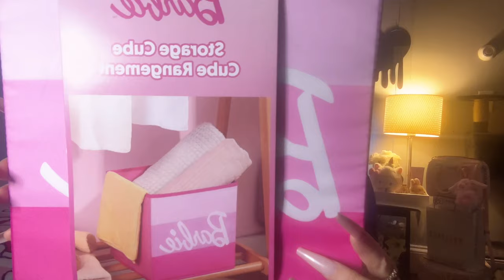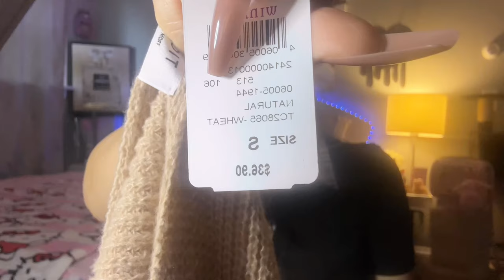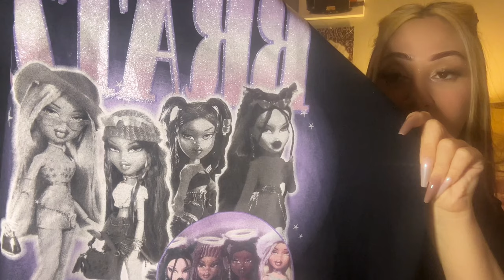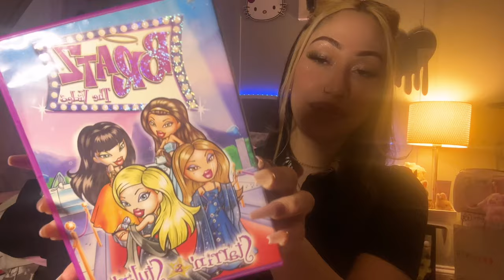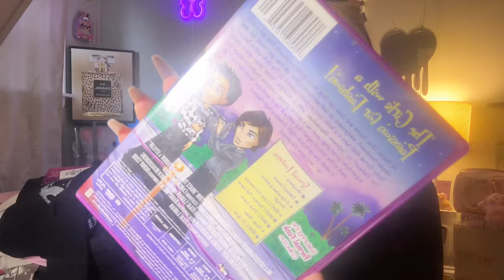HUGE GIRLY SHOPPING HAUL ♡ FOREVER 21 CHARLOTTE RUSSE WINDSOR MINISO + MORE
Hii Girlies 🩷

In todays Video I show y’all everything I bought at the mall !! 💕 i wanted to switch it up a bit and haul some clothing items, and ofc a few girly accessories 💕🎀

xoxo

Stores mentioned

✨ Claire’s

✨MINISO

✨Charlotte Russe

✨WINDSOR

✨Forever21

✨Target